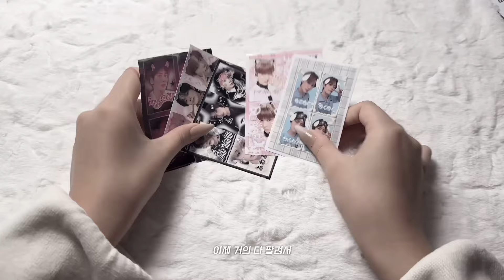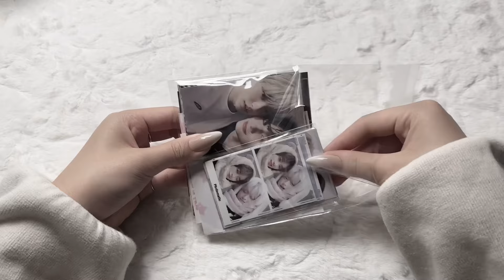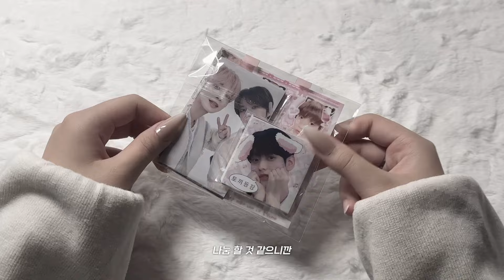૮ 모아로그 ྀིა 팬라 기다리면서 포카 포장🍡ㅣ포카 • 포장 • 덕질로그 • 모아로그 • 투바투 • ASMR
✶ 𝖳𝖨𝖬𝖤 𝖫𝖨𝖭𝖤 ✶

00:00 포장 day 1
00:50 day 2
01:45 day 3
02:30 엔딩

✶ 촬영 𝗜𝗽𝗵𝗼𝗻𝗲 𝟭𝟰𝗽𝗿𝗼
✶ 편집 𝗩𝗟𝗟𝗢 (유료 버전)